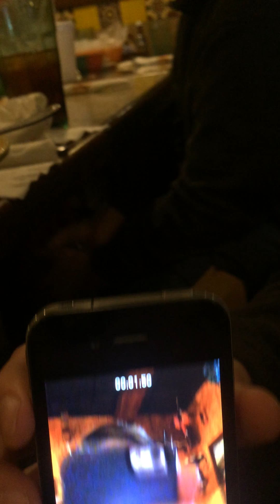Noah Ja Millers BirthDay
This was February 2nd